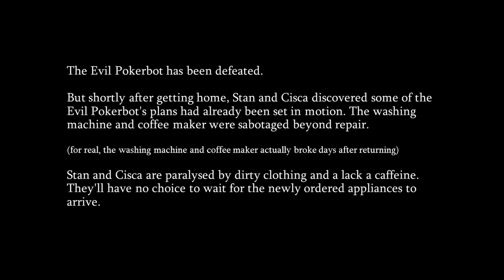Robot's secret mission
The Robot Friends have some spare time and set out on their own secret mission after Stan's bachelor party.